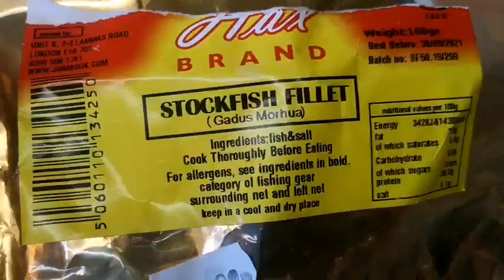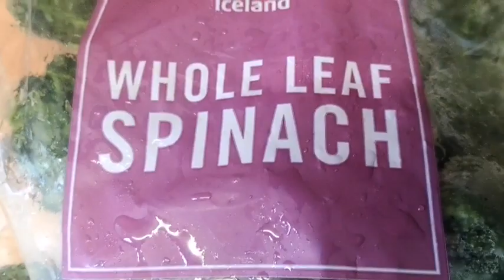HOW MAKE EGUSI SOUP WITH SPINACH | SIMPLE RECIPE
Ingredients :
EGUSI
Spinach
Beef
Cow foot
Stock fish
Loctus beans (iru)
Seasoning cube
Aromat
Onions
Long red pepper
Scotch bonnets
  Stock